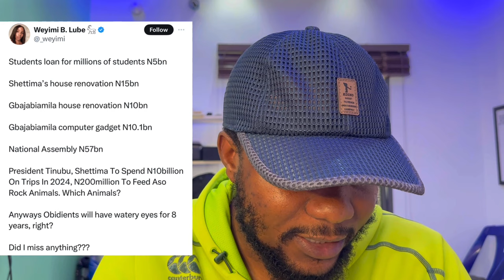Wahala for Nigeria budget as Tinubu, Shettima spend Billions | EFCC